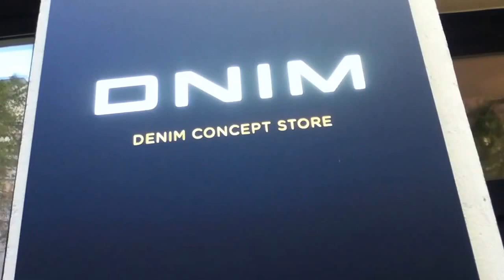Plantas que no parecen reales